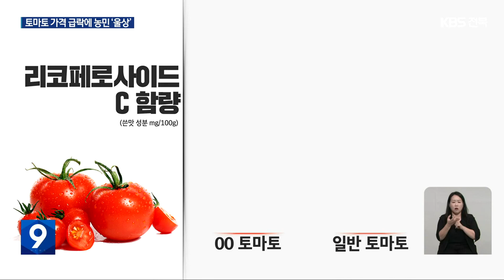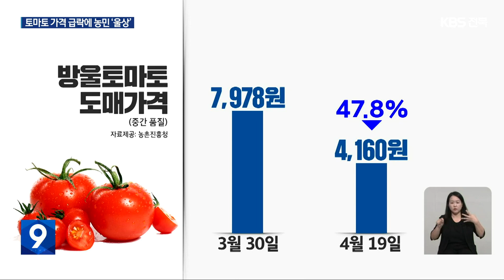토마토 가격 47% 급락…“나머지 토마토 문제없어” / KBS 2023.05.01.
[앵커]

 특정 품종 토마토에서  구토 유발 성분이 검출돼  소비가 크게 줄었습니다.

 가격도 내려가  농가마다 울상인데요.

 농촌진흥청 조사 결과,  논란이 된 품종을 뺀  나머지 모든 토마토에는 문제가 없는 것으로 파악됐습니다.

 [리포트]

 농장 안에 색색의 토마토가  줄줄이 매달려있습니다.

 본격적인 출하기를 맞았지만  농민 마음은 그리 밝지 못합니다.

 특정 품종 토마토를 먹고 구토 증상이 있다는 소식에  잘 팔리지 않기 때문입니다.

 [허덕기/토마토 재배 농민 : "나머지 농가들은 그로 인해서 엄청난 피해를 입는 것이죠. 너무 속상하고 피해가 큽니다."]

 구토와 복통을 일으키는  토마토는 단 한 개 품종.

 쓴맛을 내는 리코페로사이드 C라는 성분 함량이  다른 토마토보다 50배 가까이 많은 게 원인이었습니다.

 해당 품종을 재배하는 농가는  손가락으로 꼽을 만큼 극히 적고,  논란이 되자 모두 폐기했습니다.

 하지만 토마토 수요는 좀처럼 회복되지 않고,  가격도 급락했습니다.

 지난달 셋째 주 기준  중간 품질 방울토마토 도매가격은  1킬로그램에 4천백 원대로,  처음 논란이 인 3월 말보다  절반 가까이 떨어졌습니다.

 농촌진흥청은 문제가 된 토마토를 제외한 모든 품종은 문제가 없는 데다,  항암과 항산화 물질이 풍부해  WHO가 정한 세계 3대 면역 식품으로  손색이 없다고 설명합니다.

 [정효봉/농촌진흥청 채소과 연구사 : "라이코펜, 루테인뿐만 아니라 각종 비타민과 유기산 등이 함유되어 있어서, 항산화 활성은 면역력 강화에도 도움을 줄 수..."]

 난방비와 농자재 가격 급등으로  힘겹게 겨울을 난 토마토 재배 농민들이  소비 위축으로 생계마저 위협받는 상황.

 정확한 정보를 전달하고  오해를 풀 특단의 대책이 필요해 보입니다.